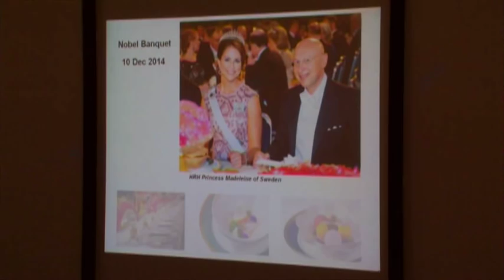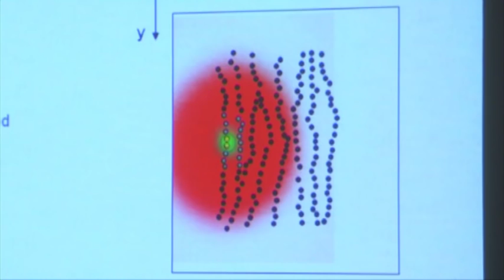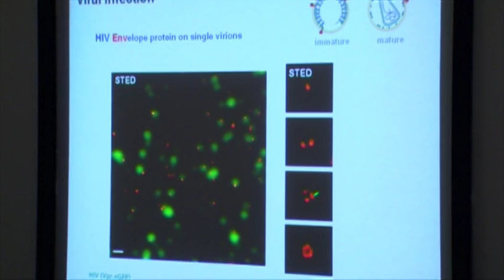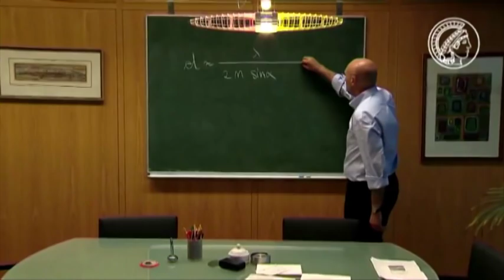Campus-TV: Ein Nobelpreisträger in Heidelberg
Mehr als 2.500 Physiker waren im März 2015 während der Frühjahrstagung der Physikalischen Gesellschaft zu Gast in Heidelberg - darunter auch der Chemie-Nobelpreisträger Prof. Dr. Stefan Hell

Durch die Sendung führt Moderatorin Angela Halfar. Die Redaktion liegt bei Joachim Kaiser.